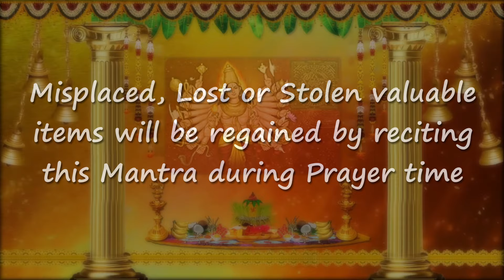How to find lost or stolen things | Use this mantra to find lost things | Sree Krishna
There is a mantra for every problem.
If any of your precious things are lost or stolen, do not worry. Listen or Recite this Kartaveerya Mantra 108 times

The introduction was given by Smt. M.Krishna Sai garu. We heartfully thanks her for the same.

Mantra recited by Sunita Appala.

కార్తవీర్యార్జునో నమః
రాజ బాహు సహస్ర వాన్
తస్య స్మరణ మాత్రేన
గతం నష్టంచ లభ్యతే.

Kartha Veeryarjuno Namaha
Raja Baahu Sahasravaan
Tasya Smarana Mathrena
Gatam Nastamcha Labyathe